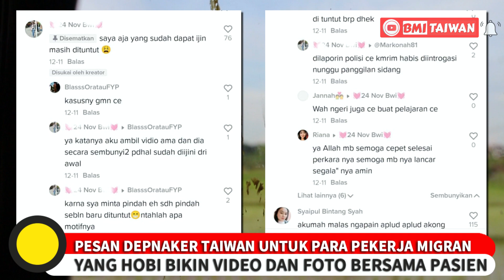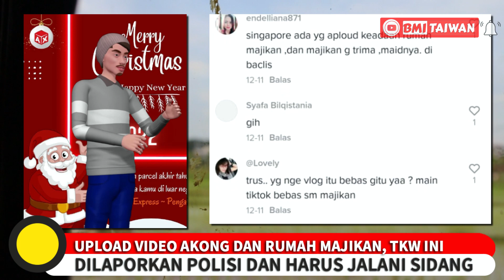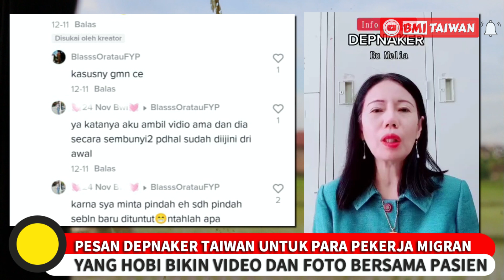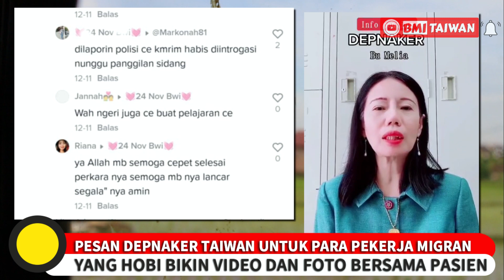TKW TAIWAN DILAPORKAN POLISI KARENA BUAT VIDEO DIRUMAH MAJIKANNYA BERSAMA PASIENNYA, AKONG AMA